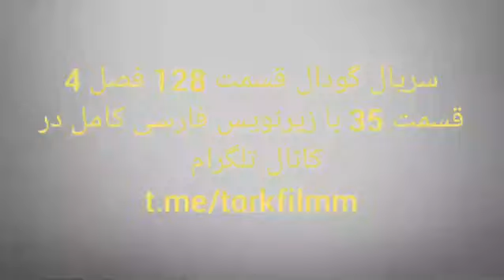سریال گودال قسمت 128 با زیرنویس فارسی فصل 4 قسمت 35